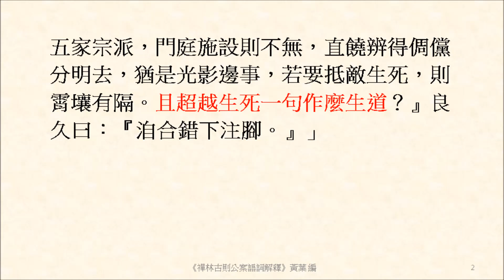且超越生死一句作麼生道